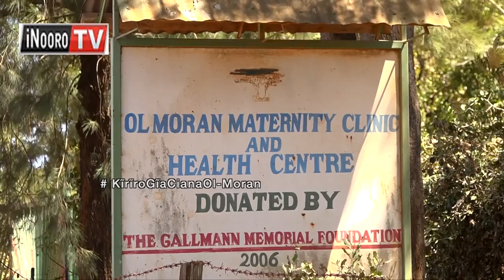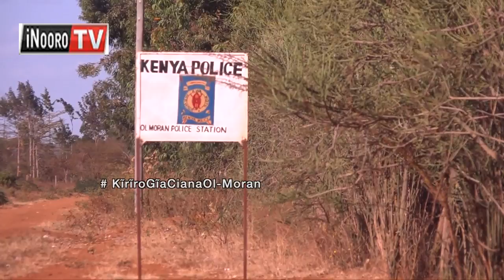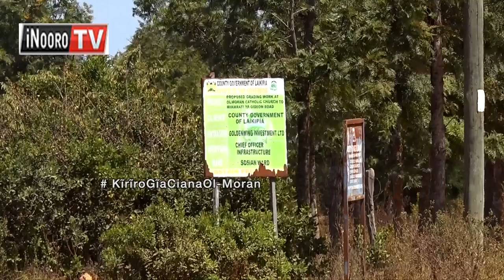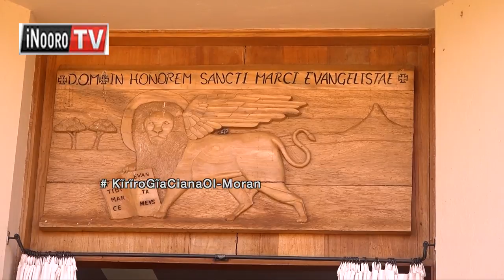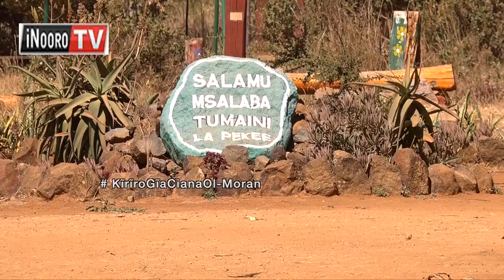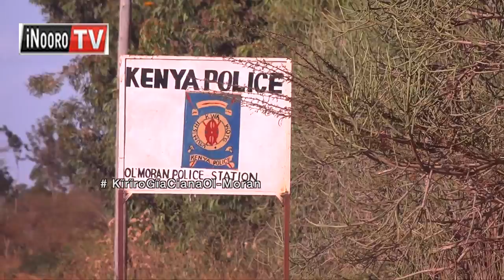KĩrĩroGĩaCianaOlMoran; Kairĩtũ kaarĩ kagima kanyitirwo kĩahinya na gakiunangwo mahĩndĩ PART2